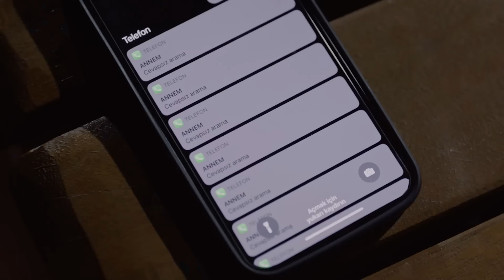Dağhan, Bu Aşka Olan İnancını Kaybetti - Gaddar 5. Bölüm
Dağhan ile Aydan birbirine her şeyi itiraf ediyor. "BENİM İÇİMDE BİR ŞEYLER KOPTU..."

5. Bölüm Özet:

Müdür, Dağhan’a yeni bir hedef verir. Dağhan bu işi de tamamladıktan sonra Müdür’le bağlantısını kesmeyi düşünmektedir. Ancak Müdür’ün Enver Baltacı’yla mücadelede yardım teklif etmesi kafasını karıştırır. Müdür’ün zaman zaman Şirket’ten bağımsız hedefler belirlediğini ve bu hedeflerin de hep kötü adamlar olduğunu öğrenir. Bu durum zordaki insanlara yardım etmekten, kötüleri cezalandırmaktan haz duymaya başlayan Dağhan’ı yeni bir yol ayrıma getirir. Müdürle mecburi devam eden ilişkisi yeni bir boyut kazanır.
Dağhan, yeni hedefinin peşindeyken Enver de Dağhan’a tuzak kurmanın peşindedir. Yağmur’a söz verdiği için Dağhan’a doğrudan saldıramamaktadır. Bu yüzden onun tetikçi olduğunu ispatlayarak onu içeri attırmaya çalışır. Öte yandan babasına meydan okuyan Enver, Yağmurla apar topar evlenmeye karar verir. Bu durumu öğrenen Ekber Baltacı’nın verdiği sert karşılık iki aileyi karşı karşıya getirir.
Enver’in Dağhan’ı bitirme planının ikinci ayağı da Aydan’dır. Aydan’ı kendi tarafına çekip ondan Dağhan’la ilgili bilgi almaya çalışır. Bunun için ciddi vaatlerde bulunur. Aydan’ın annesi Oya da kızının Enver’e yardım etmesini desteklemekte ona psikolojik baskı uygulamaktadır.

KÜNYE
TÜR: DRAMA & AKSİYON
YAPIM ŞİRKETİ: AY YAPIM
YAPIMCI: KEREM ÇATAY